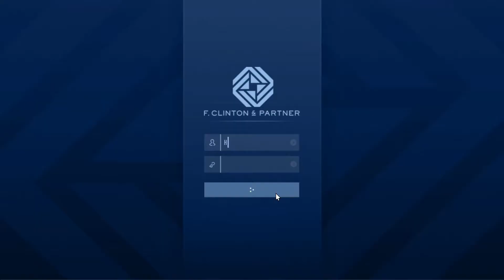Grand Theft Auto Online The Contract - Media Stick Location #3 Unlock After Completing VIP Contract